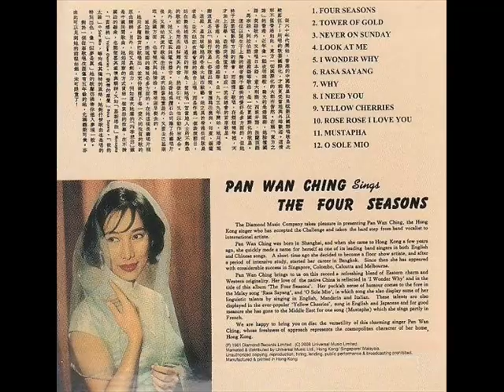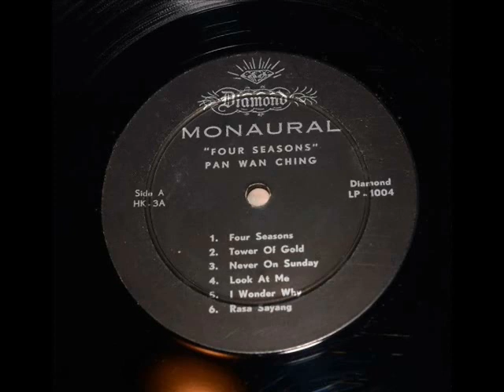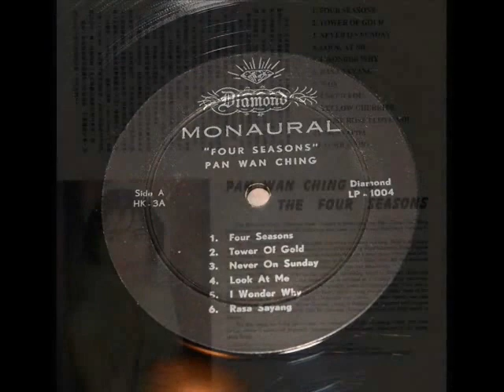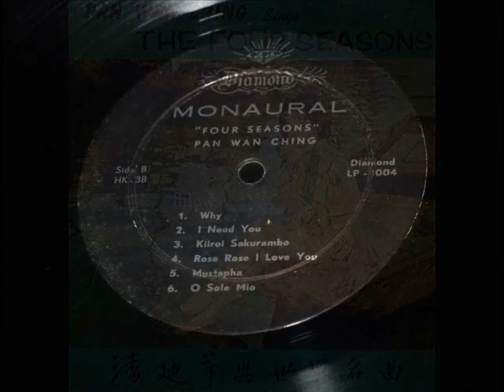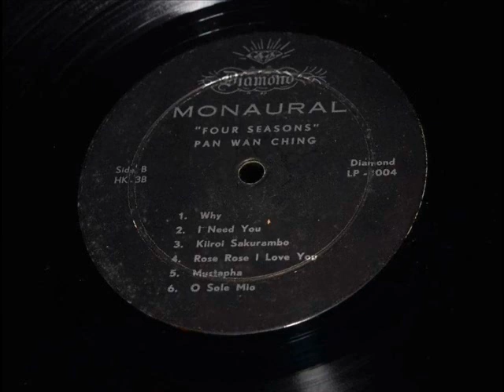1961年 Pan Wan Ching ‎– 「Sings The Four Seasons 」专辑 ( 12首)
Pan Wan Ching  ‎–  「Sings The Four Seasons    」专辑
Label:  Diamond ( 钻石唱片) ‎– SLP-1004
Format: Vinyl, LP, Album, Stereo
Country:  Hong Kong
Released: 1961

Tracklist:-.

01 Four Seasons 四季想郎
02 Tower of Gold 黄金塔
03 Never On Sunday 星期天不行
04 Look At Me 我问你
05 I Wonder Why 是梦是真
06 Rasa Saying (Feeling Of Love)
07 Why 因为太爱你
08 I Need You 我要你
09 Yellow Cherries (Kiiroi Sakurambo)
10 Rose Rose I Love You 玫瑰颂
11 Mustapha 慕斯塔法
12 O Sole Mio 美丽的太阳

12首歌曲有别于一般的华语歌或西洋翻唱歌﹐因为当中夹杂了不同国家的歌曲﹐既有原曲风歌词﹐也补上了新写的中文歌词﹐就算她翻唱了周璇的“四季歌”﹑姚莉的“玫瑰玫瑰我爱你”及龚秋霞的“是梦是真”都是从新填词或加上英语歌词﹐另外这张专辑的歌曲也堪称多元化﹐潘迪华更唱了意大利﹑中东﹑日本多国语言的歌曲﹐或许就是当时的所谓洋化/国际化吧。听这些歌曲时﹐不难令人想到电影里的 Suzie Wong﹐就是那穿着旗袍﹑嘴里讲着英文与洋人打交道的华人﹐很有好莱坞拍香港西片电影的感觉。就算音乐方面﹐也很有国际大都会的感觉﹐犹如向老外打开过神秘的“东方之珠”的大门﹐这也是钻石唱片早期的“半唐番”的独有制作模式﹐有别于百代时代曲的西化。细心聆听“黄金塔”﹑“是梦是真”及I Need You﹐潘迪华的演绎轻柔细腻﹐唱法独特跟当时的歌星颇也有分别﹐另外还有一些热情又轻快的歌曲Rasa Sayang 及Mustapha 虽然不是人人听得明白﹐但仍可感受到歌者带来原曲本来的热情风味。还有“Yellow  Cherries”的日本娃娃味﹐也仿佛令人联想到电影“Sayonara”。

以下是原唱片的文案﹐可见唱片公司当时对迪华及这张专辑的介绍﹕

 从六十年代开始﹐香港的中国歌星如果只能以华语唱歌是比较落伍了﹔所唱的歌要国际化﹐才能更受当地与外埠欢迎。这情形不仅香港如此﹐东方一切国际化的大都市皆然。在称「东方之珠」的香﹐近年像一颗夜明珠般﹐发光的是潘宛卿﹐她除擅国语﹑英语歌外﹐又兼唱日本语﹑意大利语﹑西班牙语﹑法兰西语﹑马来语﹑阿拉会语﹑暹罗语等歌曲﹐是一位更国际化的歌星。

 这位以诞生于上海的歌者对于艺术的爱好是多方面的﹐但她终于放弃电影等方面的机会﹐而选择了歌唱﹐在短短几年里﹐天才加上若学﹐造诣突飞猛进﹐即成一流夜总会的首席歌星。

在香港﹐她的艺名是潘迪华。自一九五九年开始﹐她以「潘宛卿」这真名以「旅行歌星」姿态出现﹐曾应聘往澳洲﹑印度﹑锡兰﹑暹罗﹑星加坡等地的各最大城市献艺。她之异于任何歌星者是﹐并不站在夜总会里的乐台上唱﹐而是作为一个表演节目﹐站在舞池里唱﹔通常的情形是﹕当她唱一首当地人士不熟悉的歌前﹐先用英语解释其内容﹑然后引吭﹐又怡以动作来配合。此外﹐她又上电视与电台播音。此番她为钻石公司灌了长寿唱片后﹐又开始其流行歌唱生涯﹐这次除旧地重游外﹐又要去巴基斯坦。英国方面﹐也曾几次与她接洽﹐看来迟早要去的。

单论歌声﹐潘宛卿的发展是多方面的。在她这张长寿唱片里﹐她用多种语言把歌唱出﹐并充份发挥了每一只不同性质的歌的原曲精神﹐另外﹐她又具创造力﹐例如这次她灌的「四季想郎」虽是中国民间歌曲﹐她却用新的方式贯串一个哀怨的故事﹐在不谙国语的听众﹐也能领略其感情与精神﹐又如「慕斯塔法」Mustapha﹑「黄樱桃」Yellow Cherries ﹑「爱情的感觉」Rosa Sayang﹑「我的太阳」O Sole Mio﹐等均为其独特的风格﹐她对抒情歌曲也是唱的特别出色﹐像「似梦是真」她的歌声仿佛带你进入梦境一般。

 对于一个从事歌唱生涯仅有五年余的她﹐允称难能可贵。亦由此可以见到她前程如锦﹐未可限量了﹗

Pan Wan Ching Sings The Four Seasons

The Diamond Music Company takes pleasure in presenting Pan Wan Ching, the Hong Kong singer who has accepted the Challenge and taken the hard step from band vocalist to international artiste.

Pan Wan Ching was born in Shangahai, and when she came to Hong Kong a few years ago, she quickly made a name for herself as one of its leading band singers in both English and Chinese songs. A short time ago she decided to become a floor show artiste, and after a period of intensive study, started her career in Bangkok. Since then she has appeared with considerable success in Singapore, Colombo, Calcutta and Melbourne.

Pan Wan Ching brings to us on this record a refreshing blend of Eastern charm and Western originality. Her love of the native China is reflected in 'I Wonder Why' and in the title of this album 'The Four Seasons'. Her puckish sense of humour comes to the fore in the Malay song 'Rasa Sayang', and '0 Sole Mio', in which song she also display some of her linguistic talents by singing in English, Mandarin and Italian. These talents are also displayed in the ever-popular 'Yellow Cherries', sung in English and Japanese and for good measure she has gone to the Middle East for one song (Mustapha) which she sings partly in French.

We are happy to bring you on disc the versatility of this charming singer Pan- Wan Ching, whose freshness of approach represents the cosmopolitan character of her home, Hong Kong.